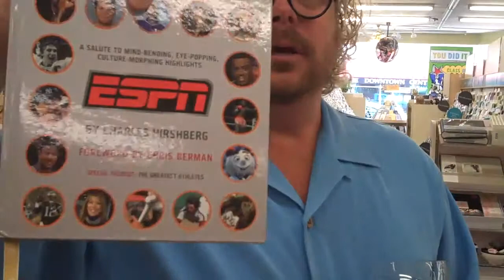Father's Day gifts for the Beer Drinker at Metro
Chris talks about some of the Father's Day gift items for Dads that like to have a few beers.